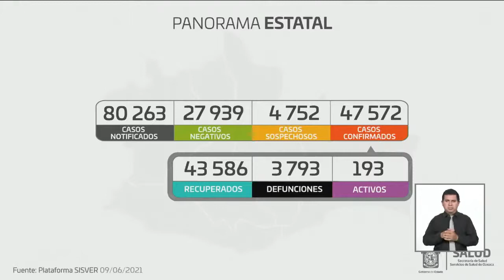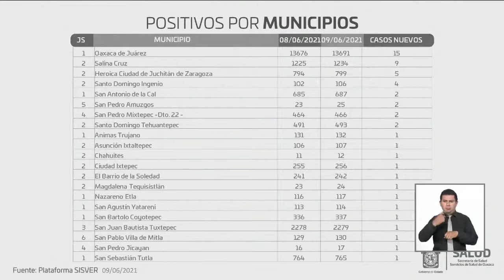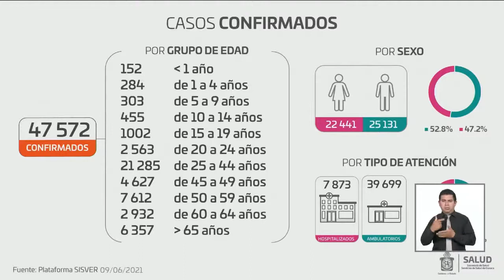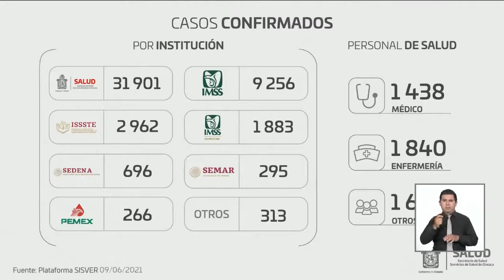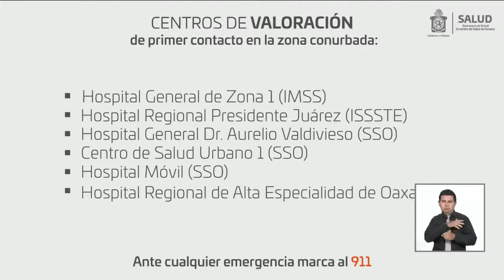Presente de Oaxaca, Reporte Covid 19, SSO, 9 de junio del 2021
Un portal web de información, análisis y comentarios de las noticias más relevantes.
Reporte del estatus de la epidemia de la Covid 19 en Oaxaca, Servicios de Salud de Oaxaca, SSO.